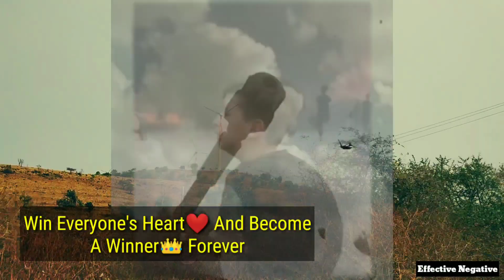Mere Nishaan | Oh My God | Kailash Kher | Russia VS Ukraine War | By Effective Negative | 2022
main to nahi hu insaano me song what's app status
main to nahi hu insano me
main to nahi hu insaano mein what's app status
main to nahi hu insaano mein lyrics
Kailash Kher song main to nahi hu insaano me